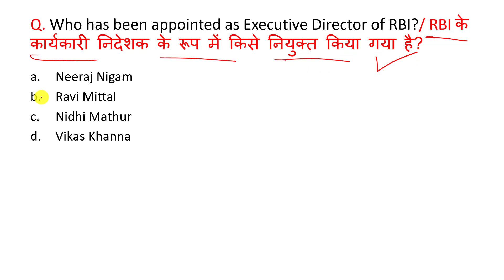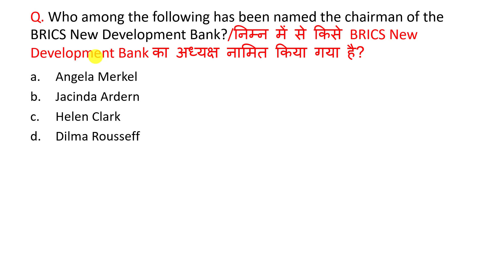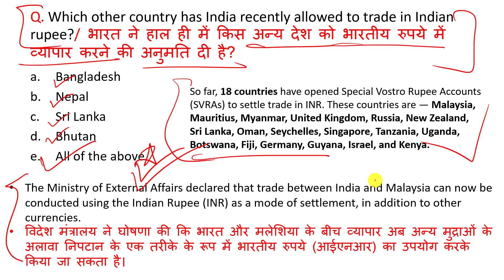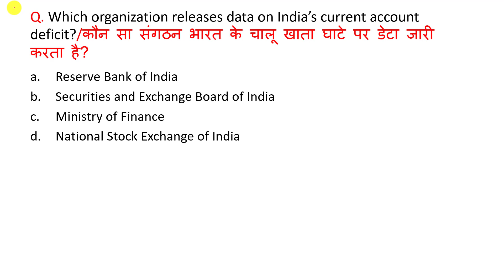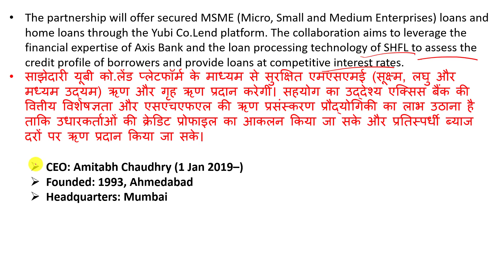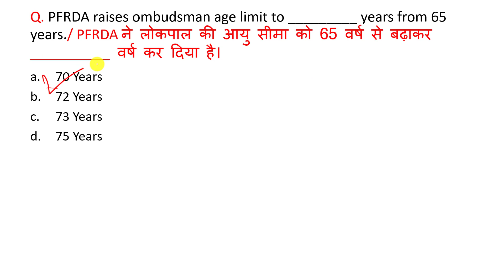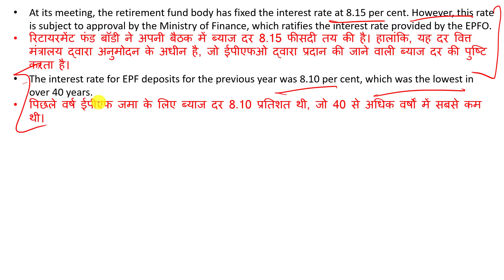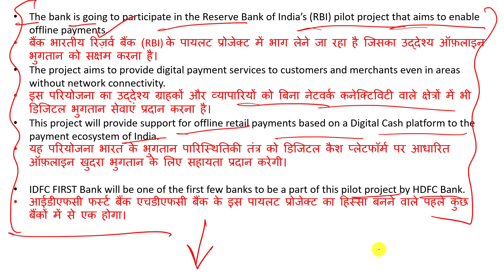Banking & financial awareness by Himani Bisht | April 2023 Banking Current affairs | PART 1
April 2023 Banking Awareness PART 1
banking awareness April 2023
Banking & financial awareness by Himani Bisht
April banking awareness
financial awareness for IRDAI
financial awareness for IDBI
banking awareness April 2023 by himani bisht